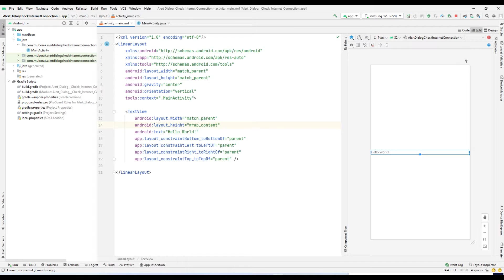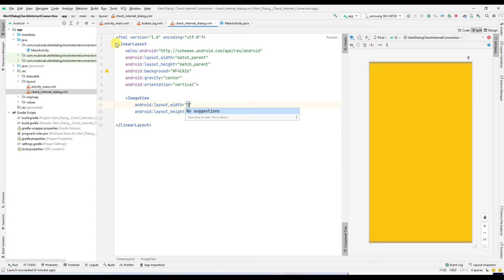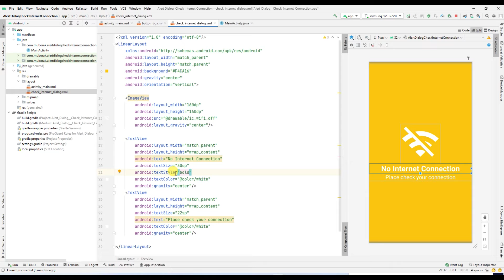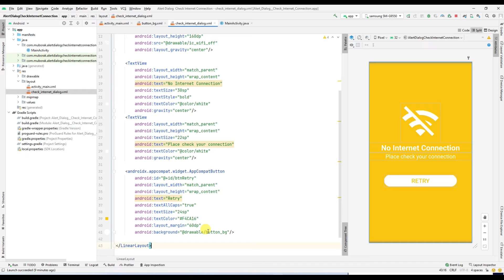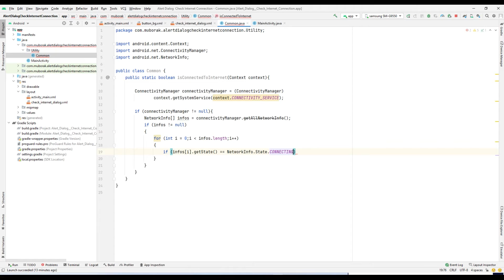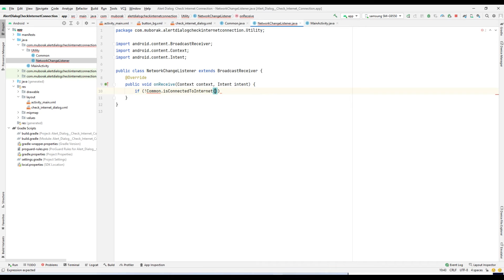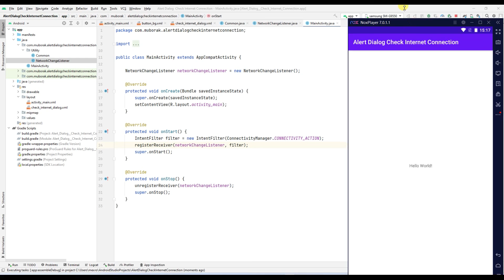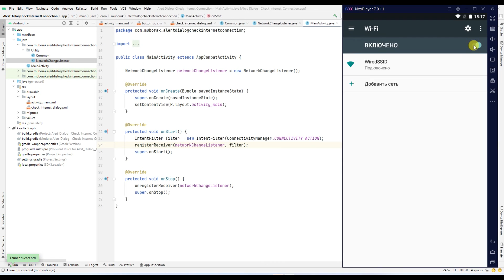How to Check Internet Connection in Android with No Internet Connection Dialog ? Android Studio.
💻Dasturlash tillari haqida 🤓 qiziqarli malumotlar ! Ajoyib 👍yangiliklar va zamonaviy kasblar haqida malumotlar faqat bizda📲🖥. ⏳ vaqtingizni zoya ketgazmang.

java,kotlin,android studio,android developer, How to Check Internet Connection in Android with No Internet Connection Dialog ? Android Studio.